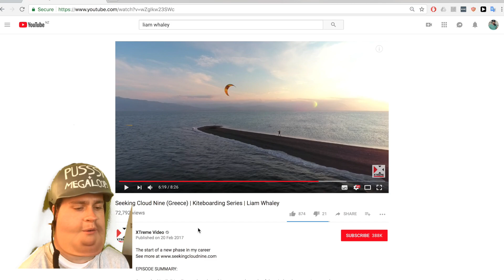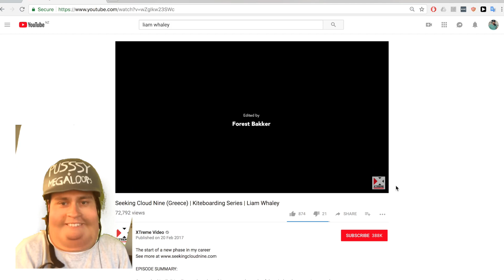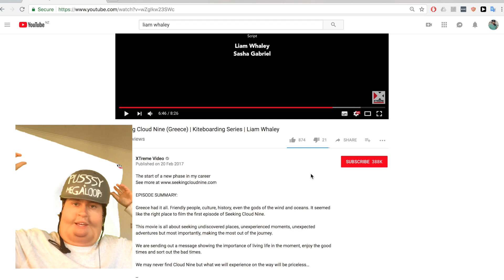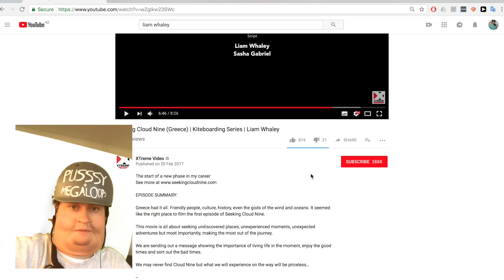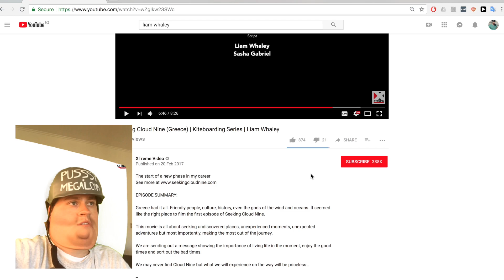road to chapter2: Liam Whaley (part2)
seeking cloud 9 review (part 2)

the second installment of therodtochapter2 , an exhilerating new series where me and jason watch the best and shittest kite videos and tell you all about them

shoutout to us for leaving links xxxxxx